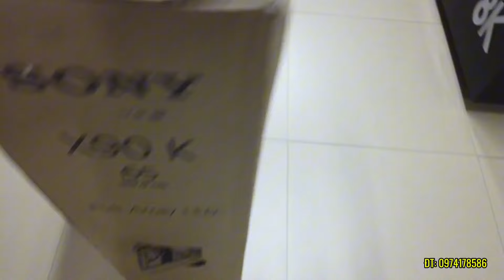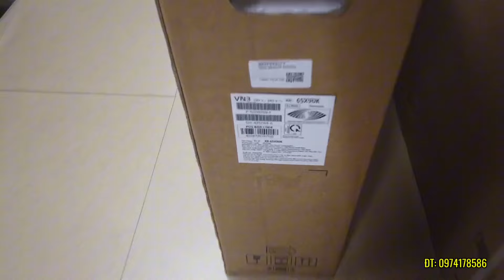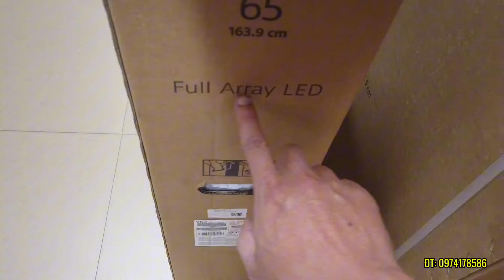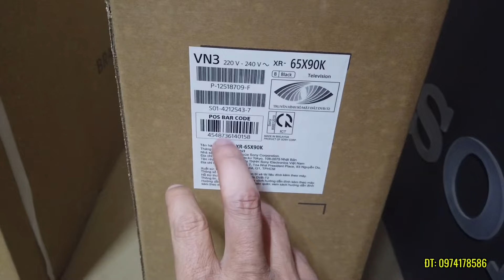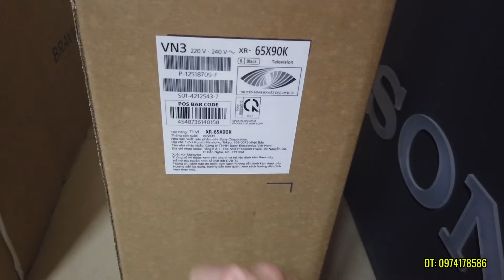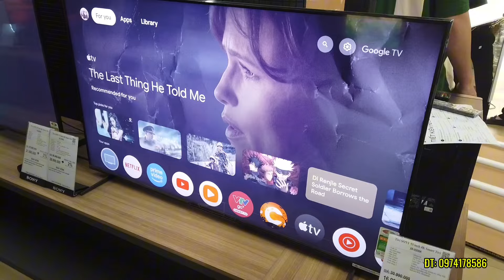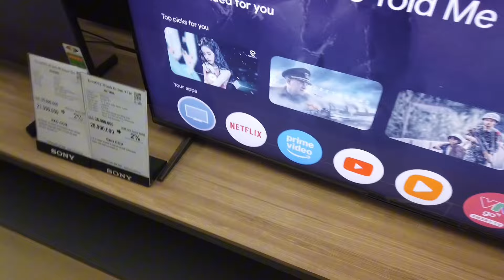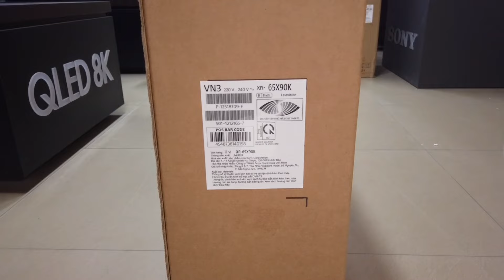Sony 65X90K Tiếp Tục Chuyển Đi Các Tỉnh Thành : Google Tivi 65 inch chất và Giá Tốt Nhất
👉Link web: eco-mart.vn
👉Link tiktok:ecomart